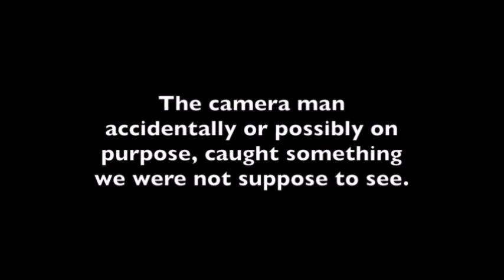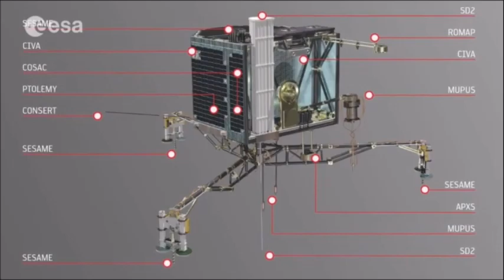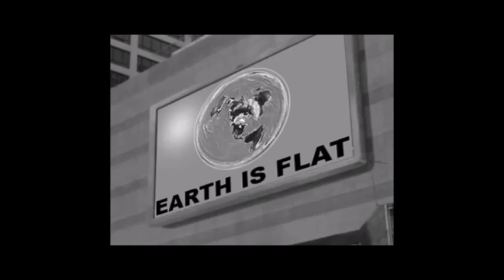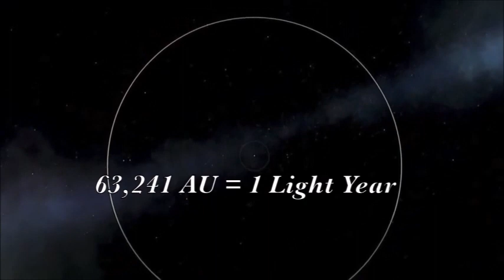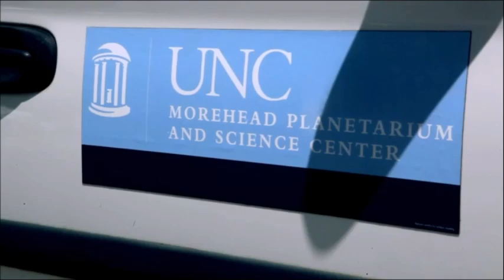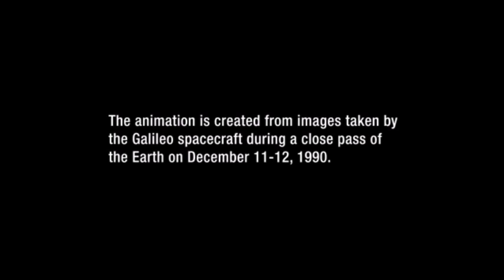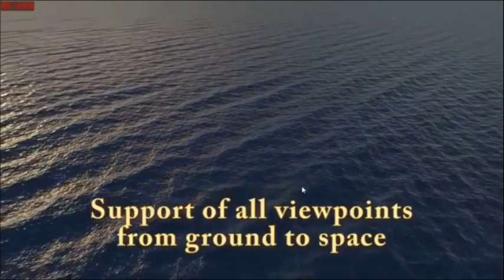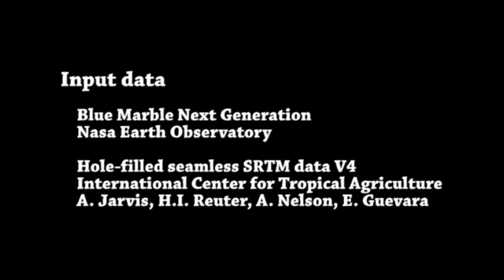Flat Earth Q&A Emails 40 - Mark Sargent ✅